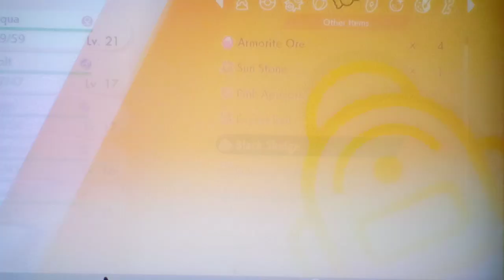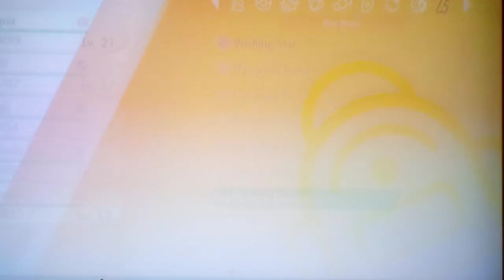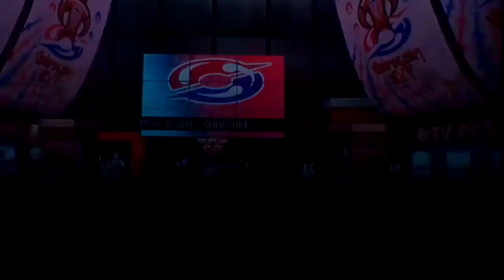Lets Play Pokemon Sword Part 12:We Continue Onward